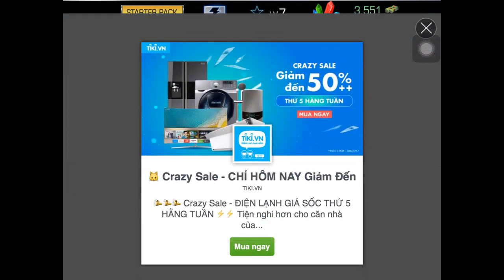Dino Hunter Deadly Shores: Prepare For Next Trophy Hunts - IOS Gameplay |Newbie Gaming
Dino Hunter Deadly Shores Gameplay and Walkthrough.

Description
Hunt or be hunted! Embark on the hunting expedition of a lifetime in pursuit of the ultimate game in Dino Hunter: Deadly Shores.

HUNT DINOSAURS
Journey to a hidden, untouched island and hunt the most ferocious animals in history. Encounter beasts long thought extinct, from the docile stegosaurus to the terrifying T. rex.

VISIT EXOTIC LOCATIONS
Hunt through lush and dangerous environments like the shipwreck-strewn coast, overgrown jungle and dinosaur boneyard!

EQUIP POWERFUL WEAPONS
Load up on firepower with destructive weapons like the rocket launcher and shuriken crossbow. You’ll need a powerful arsenal and an expert strategy to take down these beasts!

MASTER A UNIQUE CHALLENGE SERIES
Progress through varied hunting series to win rifles, shotguns and assault rifles. Complete them all for even greater rewards!